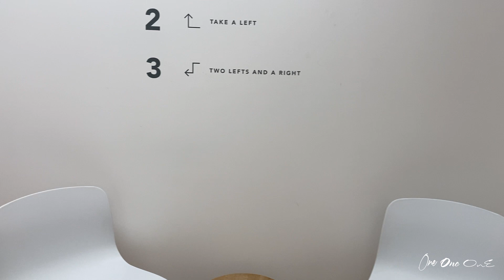100 Clifton Street, Shoreditch, London EC2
This is a fully furnished managed office which is 2,300 sq ft. It is designed for 36 desks, breakout space, a meeting room and kitchen.

Self-contained 3rd floor on the 3rd floor, this workspace boasts plenty of natural light, which we hope the video tour shows!

The space is also fully customisable and can be made open plan if required.

One One One is a Commercial Property adviser for businesses located in London.

We make our clients stronger through their real estate decisions.